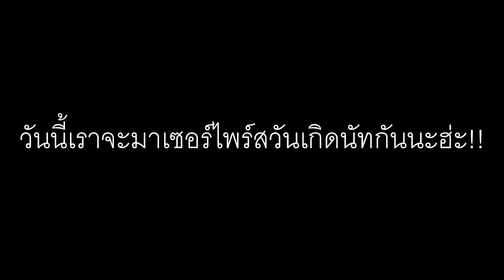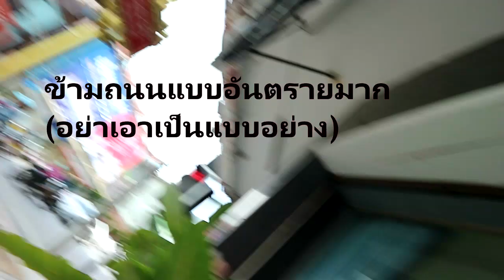เซอร์ไพรส์วันเกิดเพื่อน นัท งุงิ (แบบงานท่วมหัวแต่ยังมาถ่ายคลิป)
สวัสดีค่ะทุกคนหลังจากห่างหายไปนาน ลืมกันยังงง วันนี้เรามาทำคลิป HBD เพื่อนเรากันนะ อาจจะมีคำไม่สุภาพนิดหนึ่งนะคะ ขอบคุณที่ติิดตามและรับชมมากๆๆ เลยนะคะ เราจะพยายามลงคลิปให้ได้ตลอดน้าา